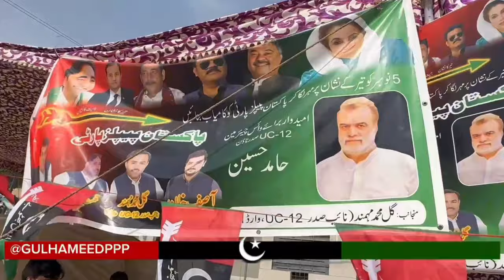New PPP SonG | Murtaza Wahab MayOr Karachi Party Song | Akber Baba Song Murtaza Wahab Aya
New PPP Party Song
Dedicated to Mayor Karachi
Murtaza Wahab
Singer     Akber Baba
Special Thanks   Khalil Hoat Dst South
                              Karam ullah waqasi
Ramzan Baloch
Noman Brohi
Ali Mughal
Nakash Khan
Rehman Baloch
Saif ullah Niazi
Shakir Shaka